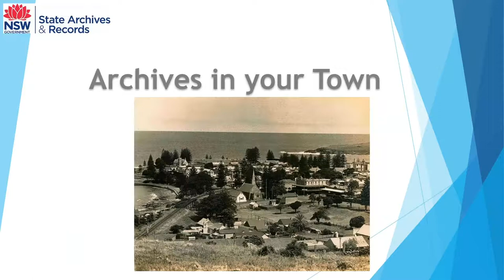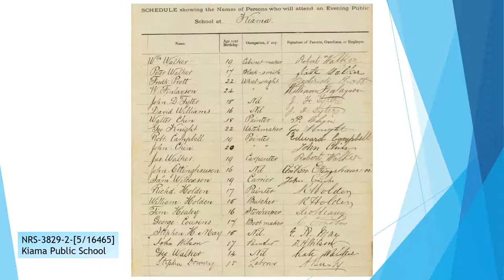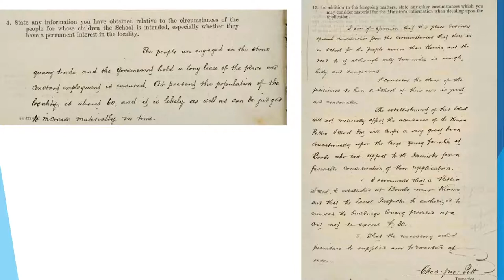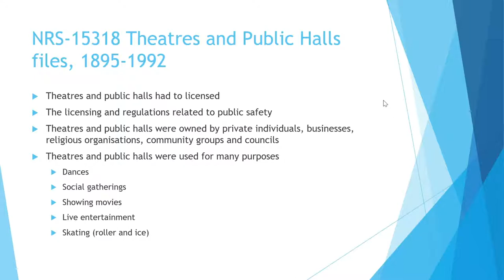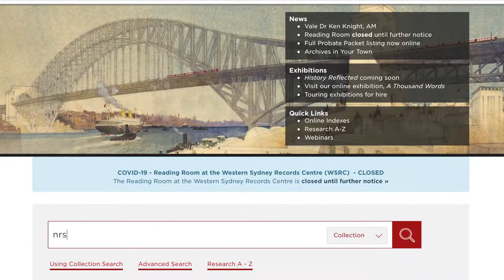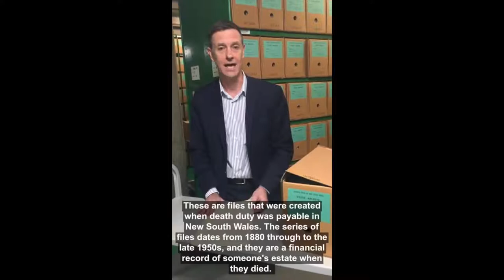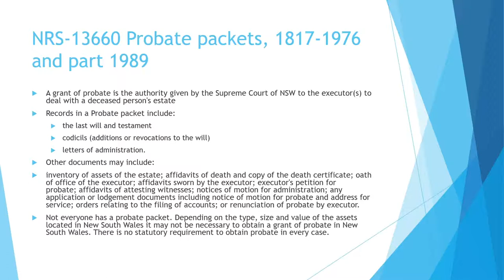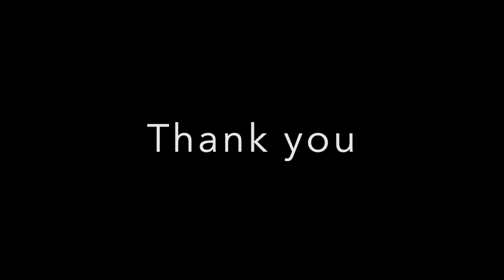Kiama - the recording of our virtual event - Archives in Your Town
At the heart of every town are people and buildings. As part of our Archives on Tour initiative we held six virtual events - featuring six NSW towns -  to bring to you archives that highlight moments and people from the past.

This recording is all about Kiama.